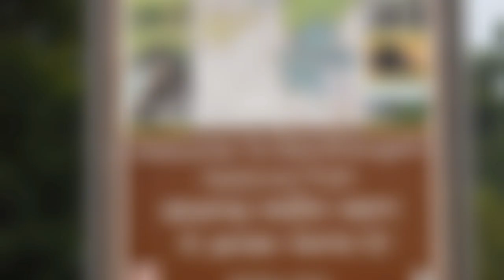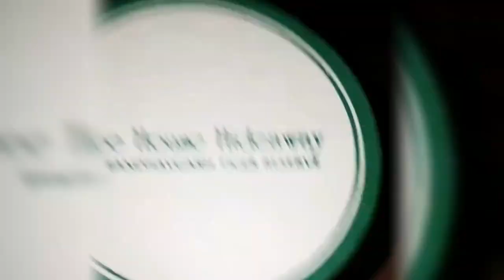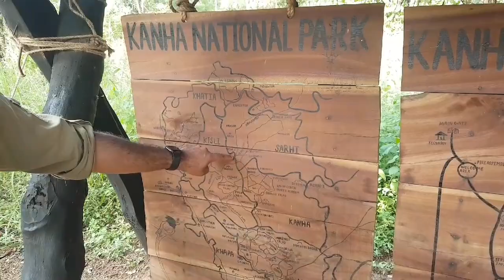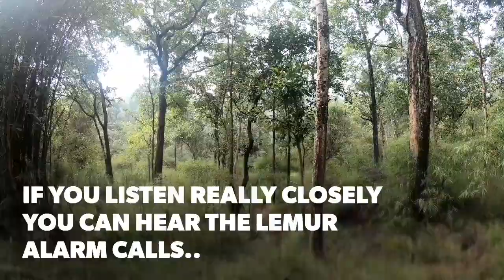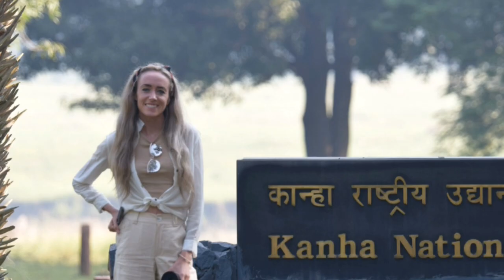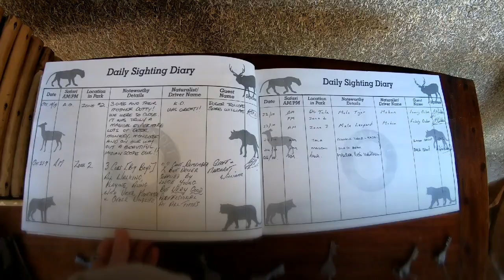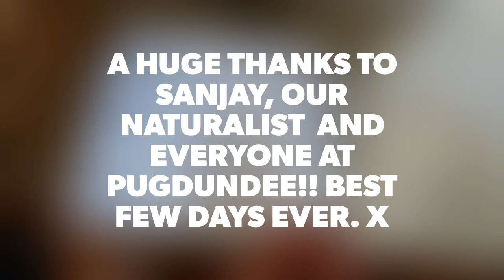TIGER SAFARI INDIA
Incredible experience with Pugdundee Safaris - spotting tigers in the wild!